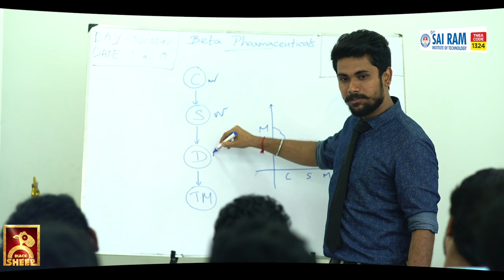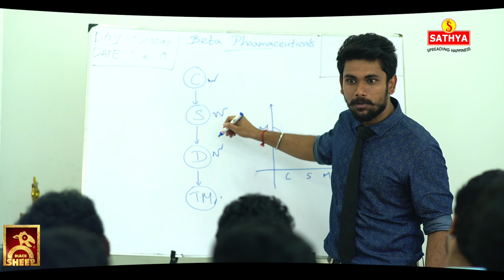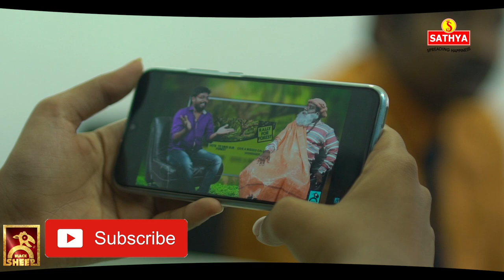MEDICAL REP | Naan Komali Nishanth #13 | Black Sheep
Naan Komali Nishanth is a new series where Nishanth helps us remember those irritating but good hearted people around us!!